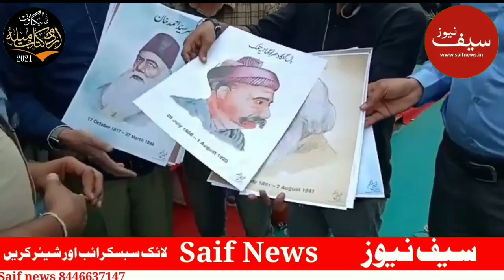22 December urdu kitab mela ka panchwa din Saif news Coverage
22 دسمبر آج اردو کتاب میلہ 2021 کا پانچواں دن سیف نیوز  کوریج -

کارپوریشن میئر طاہرہ شیخ رشید، S. D. m وجے آنند شرما، سٹی پی آئے سریش گھوسر، اور سیف نیوز کے عبدالرحمن، جماعت اسلامی کے مولانا فیروز اعظمی کی شرکت اور انتظامیہ کی جانب سے استقبال

شہر کے سرکردہ افراد کی تصویریں کتاب میلہ کے ویڈیو مزکورہ افراد کا اظہار خیال

مشہور شاعر خالد انور کے صاحبزادے جنید رضا کی مترنم آواز میں اردو کتاب میلہ پر پیش کی گئی بہترین نظم بیک گراؤنڈ کے ساتھ ضرور سننے

سیف نیوز اُردو کتاب میلہ کی خاص اہم چنیدہ و دیگر  تصاویر و ویڈیو